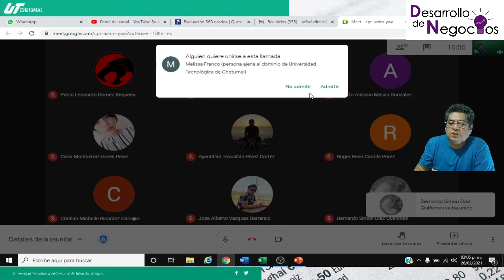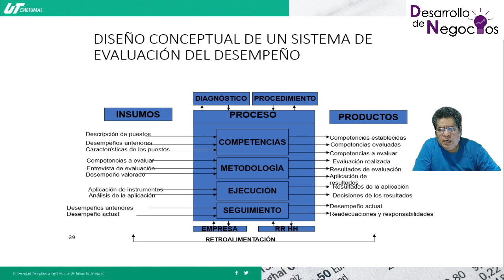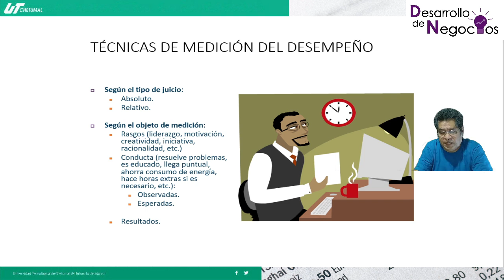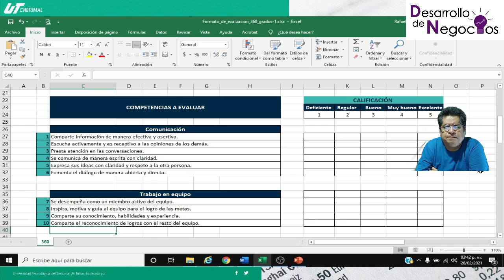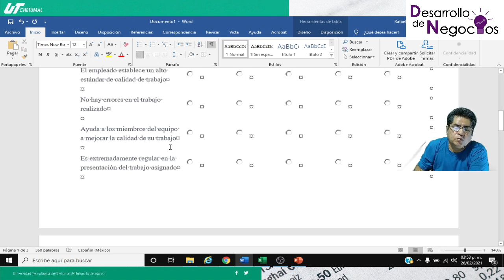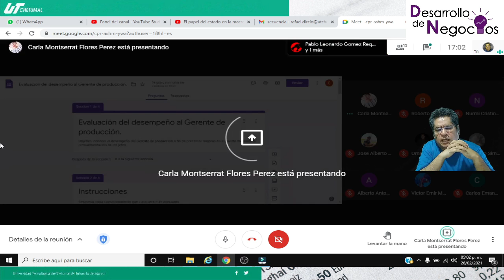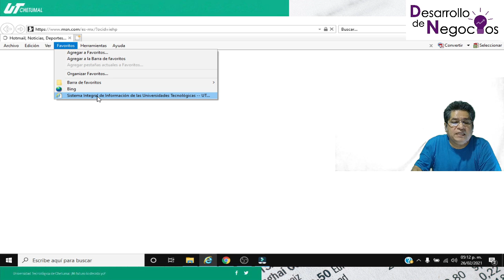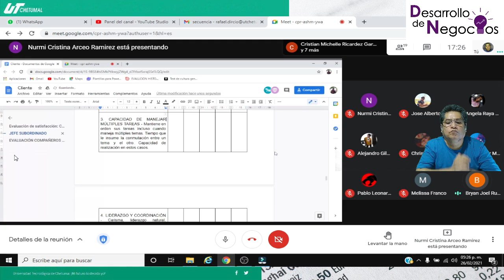Sesión 15.- Evaluación del desempeño 360°